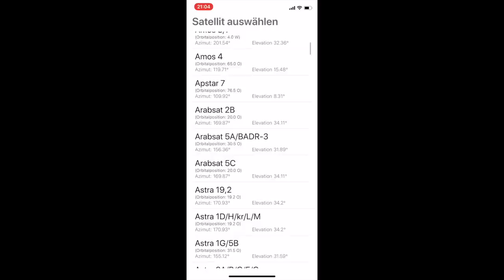Kabel-TV per Sat-Antenne (DVB-S2 zu DVB-C)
Wenn der lokale TV Versorger das Kabel-TV einstellt müssen viele nicht nur eine Parabolantenne aufs Dach schnallen sondern auch die Verkabelung der einzelnen Fernseher im ganzen Haus neu überdenken. Eine - nicht gerade günstige - aber praktische Alternative ist eine digitale Kopfstation. Mit dieser kann die Verkabelung bleiben wie sie ist und man muss nur eine Sat-Anlage mit Quad-LNB verbauen und zur Kopfstation verkabeln.

Meine derzeitige Ausrüstung:

- Panasonic 12-60mm
- Panasonic 12-42mm
- Viltrox Speedbooster
- 0.42x Wideangle Converter
- LG V30
- Mavic Pro